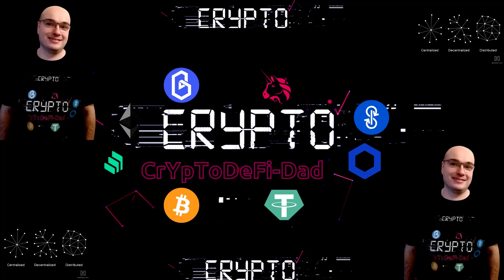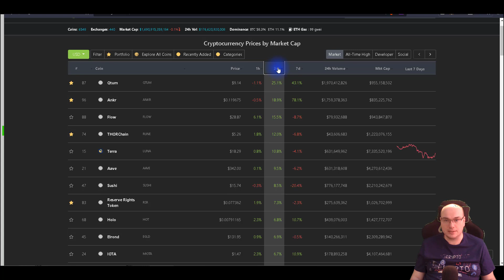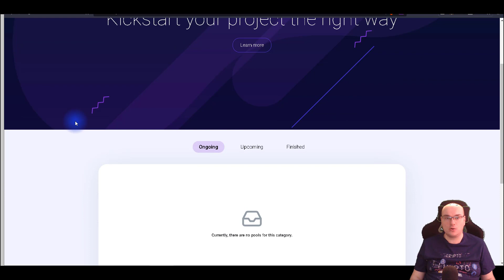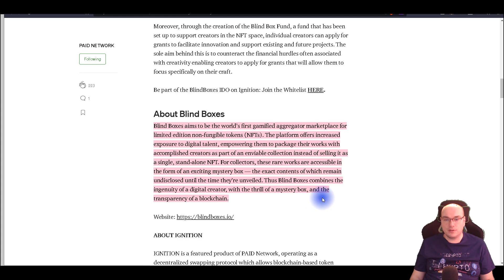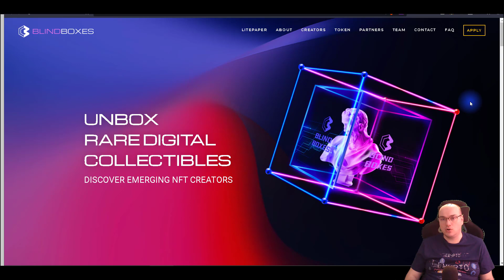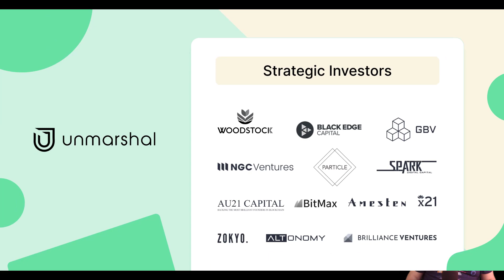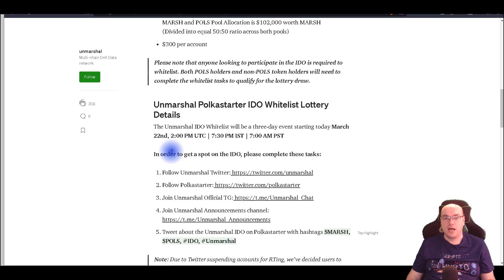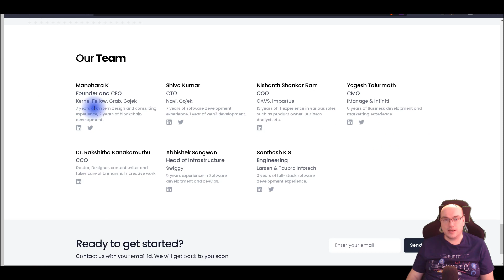Hot new projects that will do IDOs this month!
In this video, I want to share with you the latest IDOs that will launch by the end of March from different launchpads!

00:00 INTRO
00:40 the market today
03:18 KICKPAD
05:30 BLINDBOXES
08:45 Ramifi Protocol
10:25 Unmarshal
14:43 conclusions

Nothing herein shall be construed to be financial legal or tax advice. The content of this video is solely the opinions of the speaker who is not a licensed financial advisor or registered investment advisor. Trading Forex, cryptocurrencies, and CFDs pose a considerable risk of loss. The speaker does not guarantee any particular outcome.